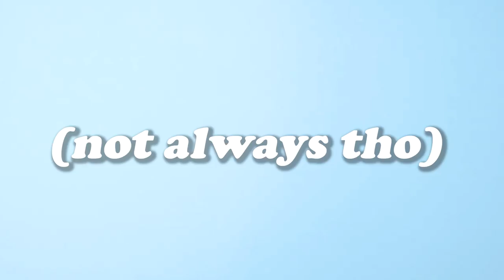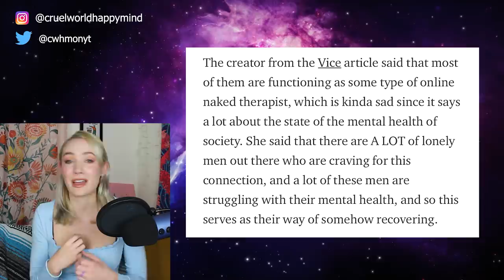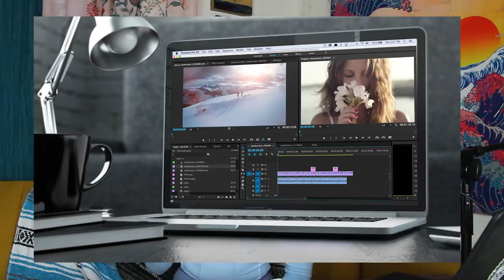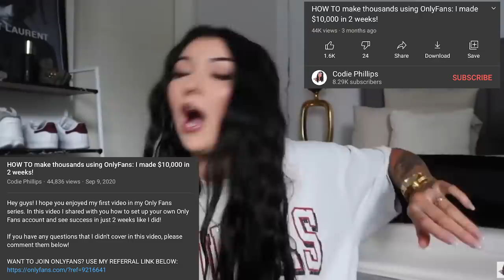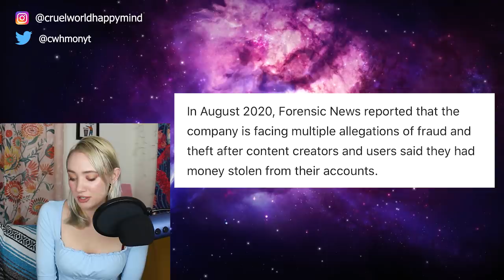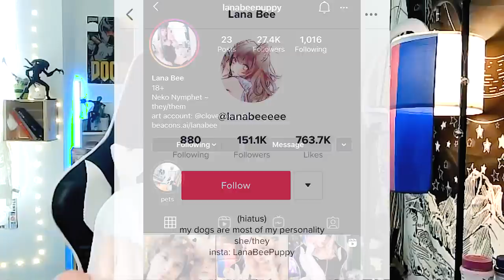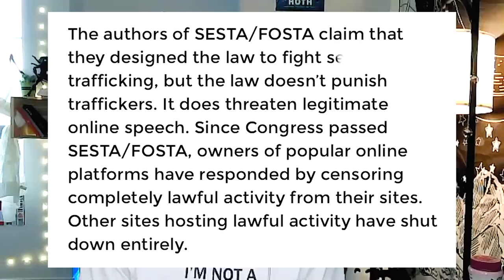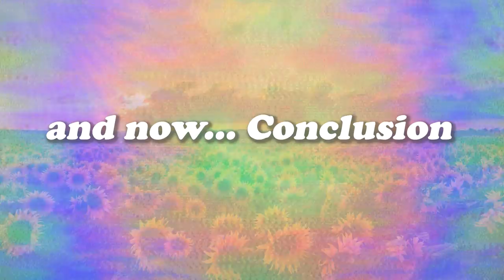THE TRUTH ABOUT ONLY FANS!! $$ or Scam?!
There's been a lot of debate and controversy surrounding the platform OnlyFans, and whether the platform is good or bad... so I decided to examine the platform and the good, the bad and the ugly regarding Only Fans and some aspects no one talks about...
Special thank you to Lana Bee for helping me with this video!

Chapters:
0:00 Intro
1:23 The Rise of OnlyFans
5:08 How OF Went Viral
7:22 Is OnlyFans Legit?!
10:16 Dangerous Affiliate Program
14:04 OF Controversies
19:24 Interview w/ Lana Bee
53:49 Conclusion